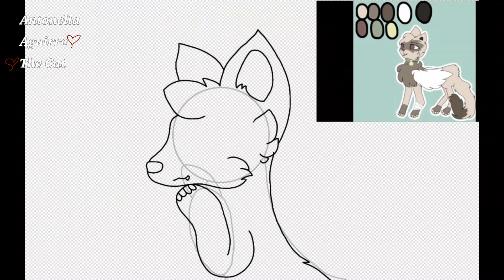DrawForHatsu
Me equivoque en una cosa,lo de las orejas eran cuernos y me confundi F